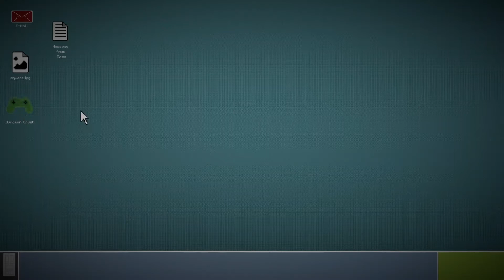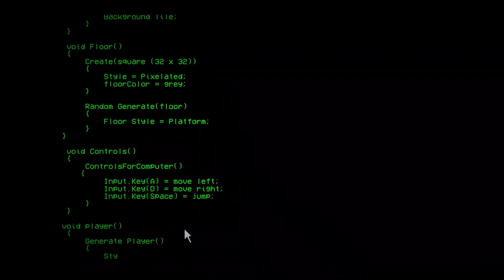Behind Closed Doors: A Developer's Tale Brief Review-- IS IT WORTH IT? Xbox/Switch/PC/PS4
This was played on a Xbox Series X and a review code was provided by the publisher.